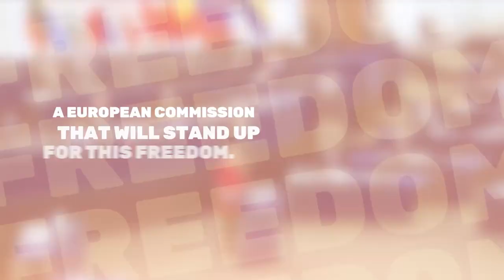🌈 We choose a Europe of freedom - MEP Reintke on LGBTQI rights and rule of law in Hungary and Poland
"Between a Europe of freedom and a Europe of hatred and oppression, the choice is very clear", said our MEP Terry Reintke at the European Parliament plenary debate on LGBTQI rights and rule of law in Hungary and Poland.

"We choose freedom. We choose equality. We choose democracy.
And we choose a European Commission that will stand up for this freedom. For the freedom of trans people in Hungary. For the freedom of judges in Poland. For the freedom of everyone in the European Union to love who they want to love and to be who they are.

💬 Let us know where you are from and if you feel free to be who you are.